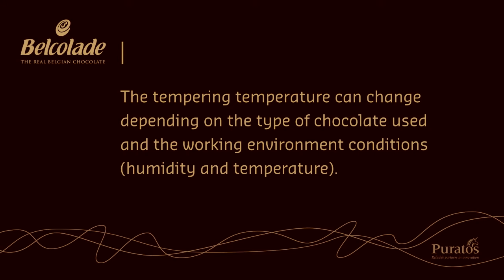Tempering: Classic marble tempering